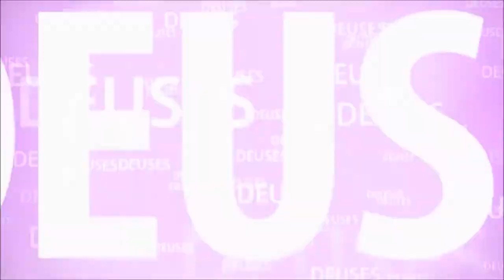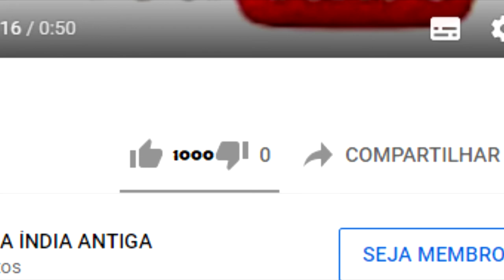O GRANDE MESTRE ADVAITA QUER VER A FORMA UNIVERSAL